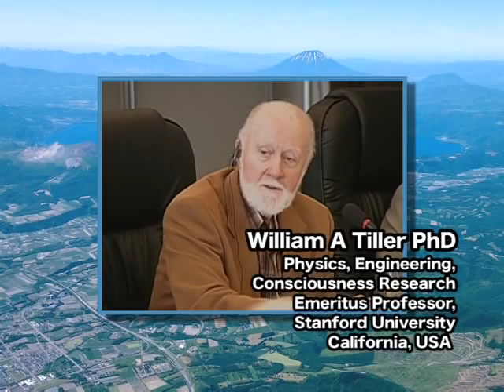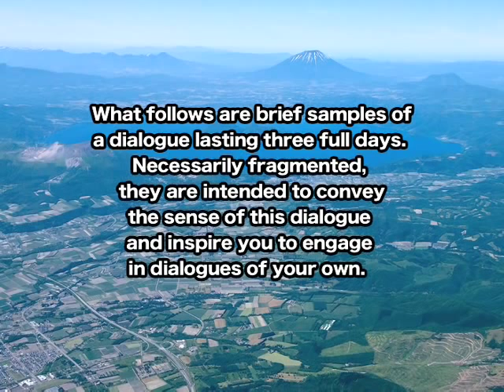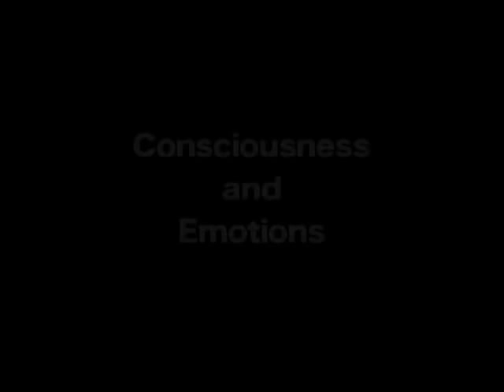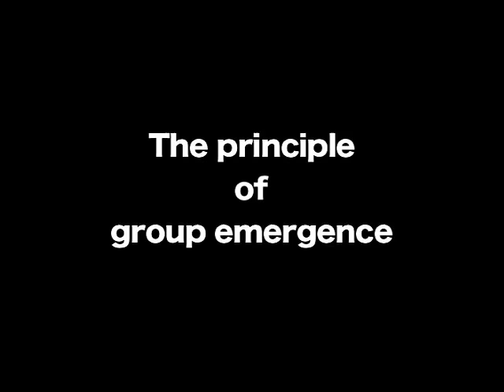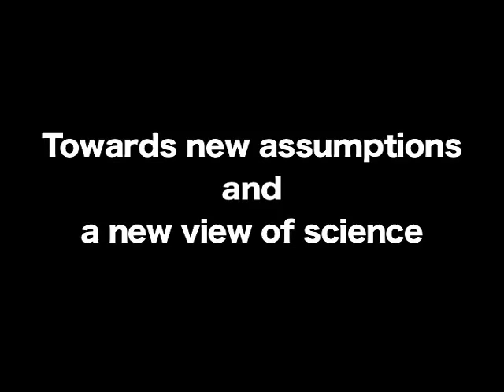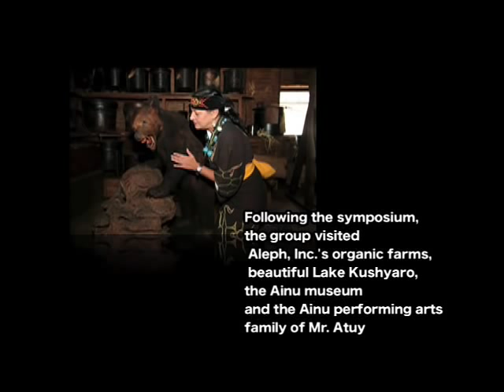Shifting Assumptions in Science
Selected discussions from the 'Hokkaido-8' symposium of July 2008 on Evolving Science. The theme of the discussions was the evolution of science from its current form, with its materialistic emphasis, to a more inclusive global form, integrating all aspects of knowledge. Discussion participants: Osman Bakar, Brian Josephson, Yasuhiko Genku Kimura, Manjir Samanta-Laughton, Elisabet Sahtouris (convener), Akio Shoji, Enoé Texier, William Tiller and Caroline Ward (facilitator).

Videoing: Aleph Inc.; editing: Brian Josephson, Manjir Samanta-Laughton and Elisabet Sahtouris

Alternative site including transcript (Google's quirky attempt at integrating the transcript with the video is now available here also -- it can be switched on or off using the CC button).